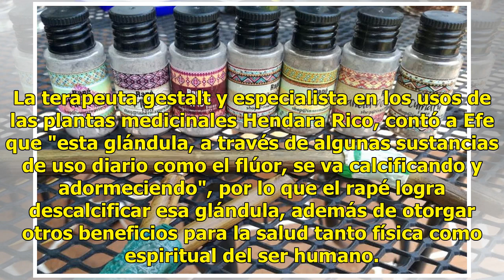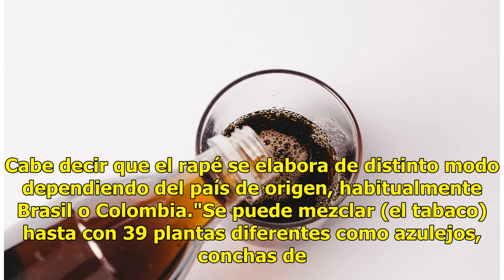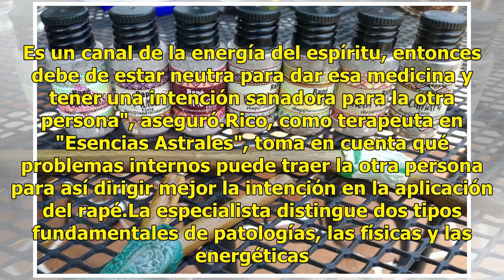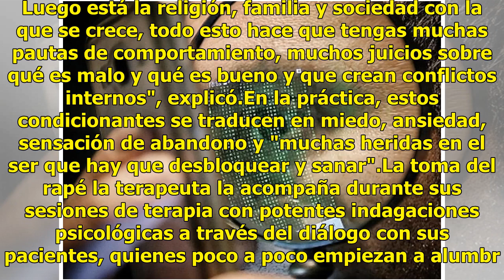Rapé, el polvo que promete limpiar glándula de la energía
El rapé, un polvo hecho a partir de plantas milenarias provenientes del amazonas cuyo componente esencial es el tabaco, es una medicina física y espiritual que ayuda a limpiar la glándula pineal, una parte del cuerpo que conecta al ser humano directamente con la energía. La terapeuta gestalt y espec...